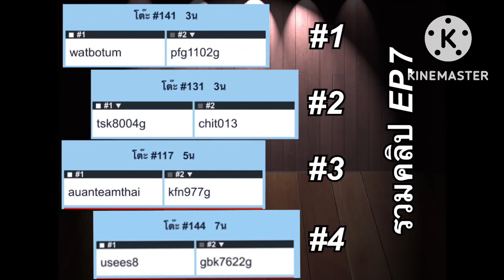หมากรุกไทย รวมคลิป EP.7